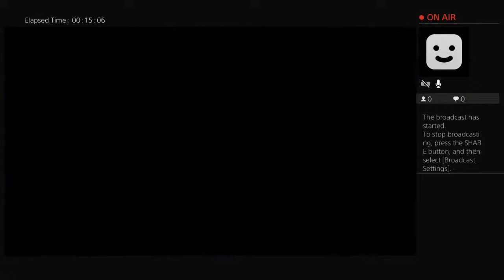netroed's Live PS4 Broadcast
Let's make it to 10